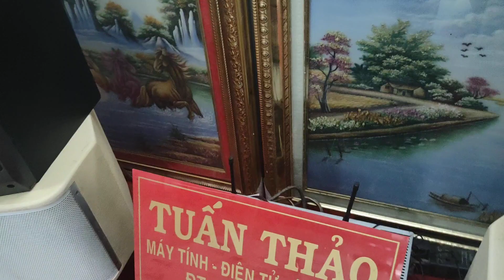KARAOKE GIỌT NẮNG BÊN THỀM LH 0911169961